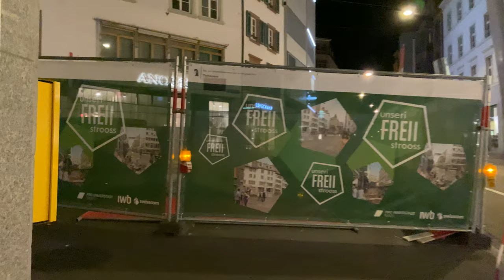🇨🇭 [4K] Walking Basel Switzerland at Night | original sounds | no cuts | ASMR | relaxed walk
On this beautiful night we walk around the old part of Basel City. You will see the Münster and the Basel Rathaus. There is also a festival going on this days with an open air floating stage on the Rhein river.

Let's take a walk in.. is a new relaxing format on our channel. We do no commentary walking videos from all over the world. You get the original sound, no cuts to stay relaxed.

Tim Hell 51,55€
Felix Katze 33€
Pepe 22,22€
PvBoK 20€
Benjamin B. 20€

The Equipment we use:

Electronic we use:

MacBook Air for cutting
IPhone 6
IPhone 6s
Iphone 11 (256GB)
Go Pro Hero 7 Black
Mini SD Go Pro (4k ready!!!)
our cheap Actioncam
Mini SD cheap Actioncam (32GB max!)
big Microphone
small Microphone(5€!)
Memory Card(256GB)
External Hard Drive
Travel Plug for 150 Countrys

Be save:

Creditcard cases
Passport Cases
Safe Lock for Backpack
Waterproof document bag
Sleeping bag inlay
Microfibre Cloth
Rain cape

Our Backpacks

Daypack with Style:

Books we read: *

Still on Facebook. :D